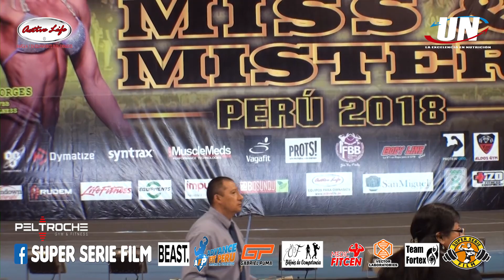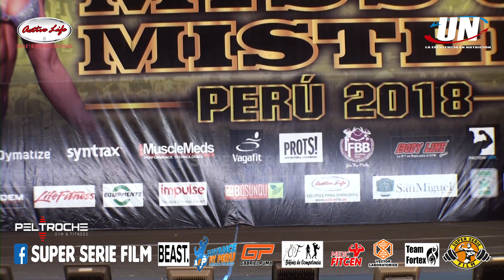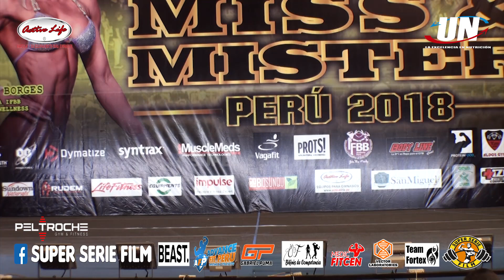MUSCULAR MEN PHYSIQUE SENIOR 1.66 m. – MISS & MISTER PERU 2018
MISS & MISTER PERU 2018
MUSCULAR MEN PHYSIQUE SENIOR hasta 1.66 m.

Most Muscular con el número:
111.- WingFay Jorge Yong Prada - Team Yipra
112.- Jimmy Morey - Team Varo
113.- Jamber Olano Delgado - team Musclefit
114.- Christian Anderson Kamimoto - Team Chavez
115.- Luis Pereda - Joshua Gym
116.- Miguel Bocanegra - Team Steven
117.- Job Flores Estrada - Libre
118.- Daniel Cabello - Aldos Gym
119.- William J. Caceres - Team Sky
120.- Ray Mendoza - Team Ray mendoza

GANADORES:
1er.- Daniel Cabello -  N° 118
2do.- Wingfay Yong -  N° 111
3er.- Christian Kamimoto -  N° 114

Para seguir subiendo mas de videos de los diversos Campeonatos de Fisicoculturismo y Fitness

Pon ME GUSTA!!!
COMENTA!!!
COMPARTE!!!
MUCHAS GRACIAS!!!